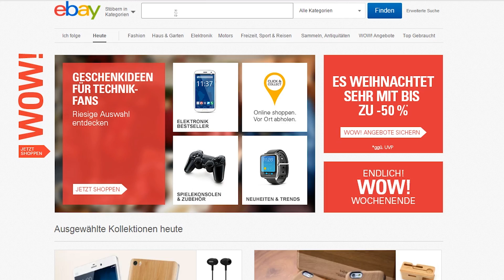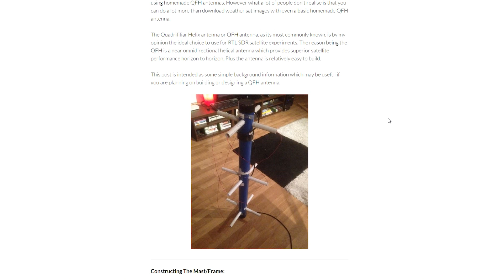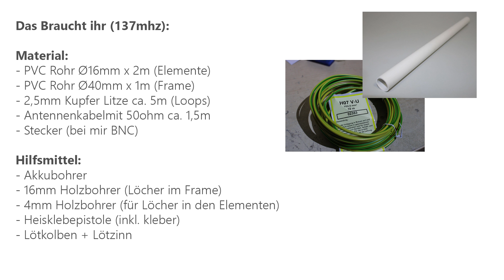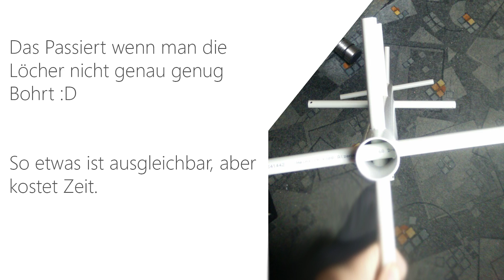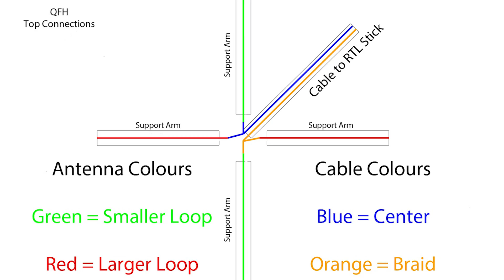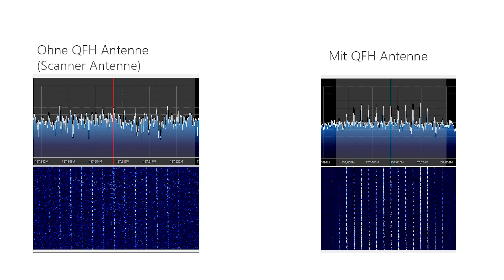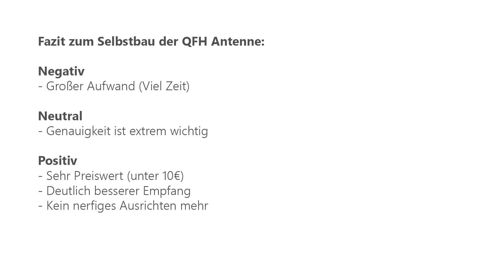[EN subs] QFH Antenne Bauen (137mhz) - Tutorial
► Musik

Intro: Ramses B - Big bang ft. Charlotte Haining

Outro: Rames B - Flaklypa (2012)